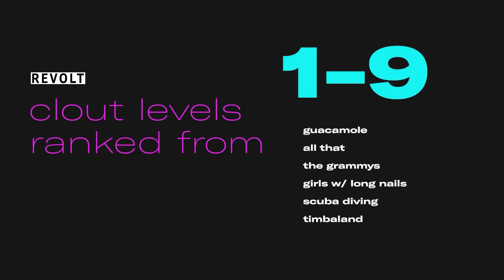THEY. ranks the Grammys, Timbaland & Scuba Diving | On Clout 9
On a scale from 1-9, THEY. ranks the clout levels of Guacamole, 'All That,' The Grammys, Girls with long nails, Scuba Diving, & Timbaland.